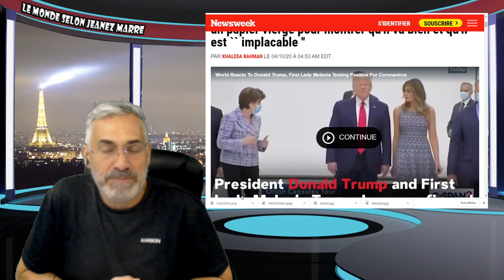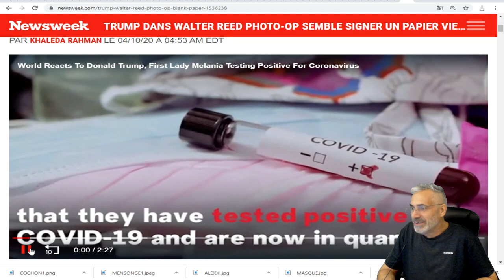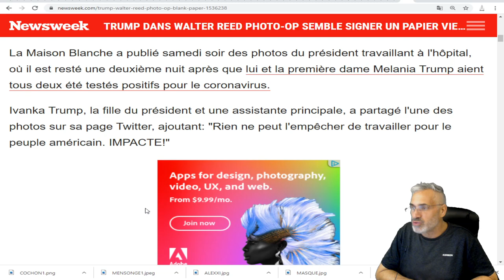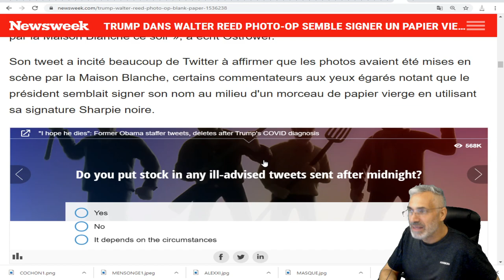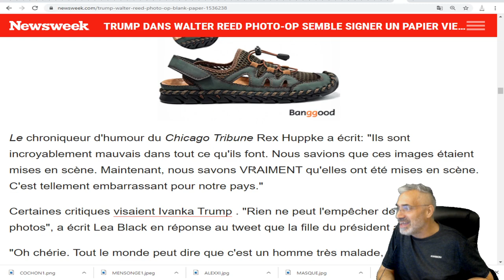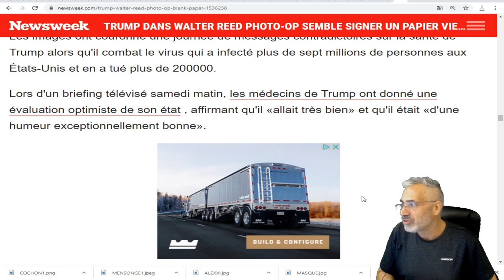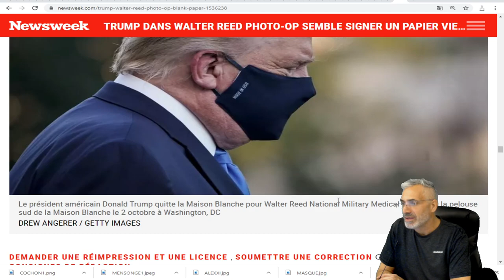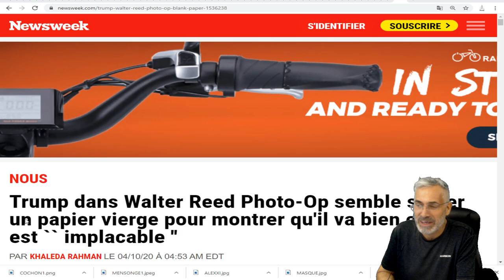TRUMP; semble signer un papier vierge pour montrer qu'il va bien et qu'il est `` implacable ''